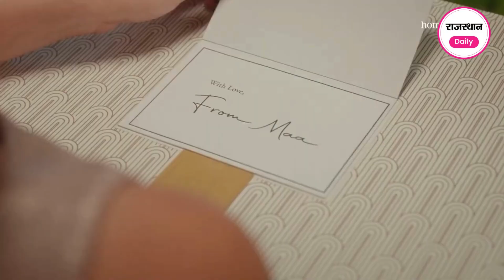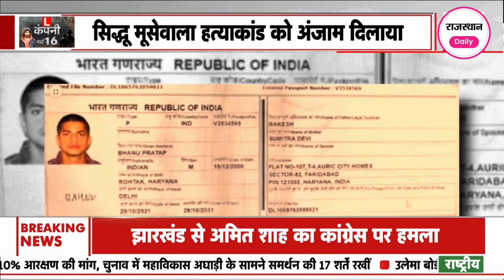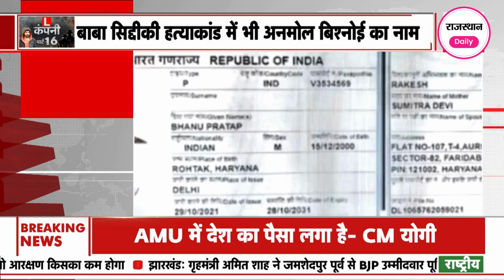Lawrence Bishnoi: विदेश से शूटरों का भर्ती कराता था लॉरेंस, सामने आई चौंकाने वाली जानकारी !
लॉरेंस बिश्नोई की L कंपनी का आतंक ना सिर्फ देश बल्कि विदेशों तक में फैला है... गैंग तो लॉरेंस के नाम पर चल रही है.. धमकी उसी के नाम पर दी जाती है...लॉरेंस के ही नाम पर रंगदारी मांगी जाती है...हत्याएं होती हैं तो लॉरेंस का ही नाम सामने आता है

Rajasthan Daily channel covers latest news in Politics, Entertainment, Bollywood, business and sports.

चाहे देश हो या विदेश, सबसे तेज़ ख़बरों का बस एक ही ठिकाना! वो भी INSIDE STORY के साथ. बने रहिए  Rajasthan Daily News channel पर